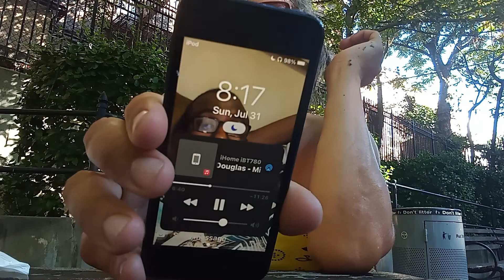July 31, 2022